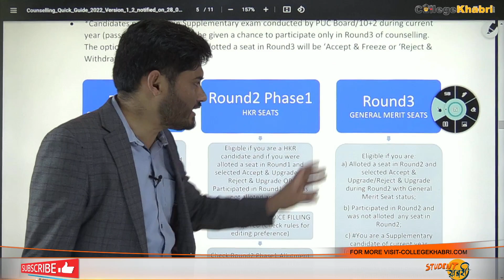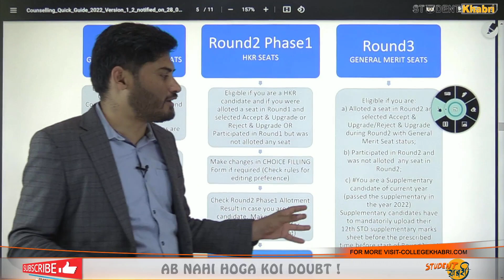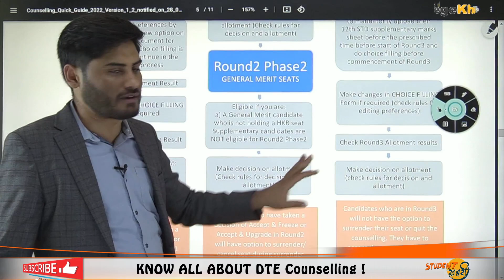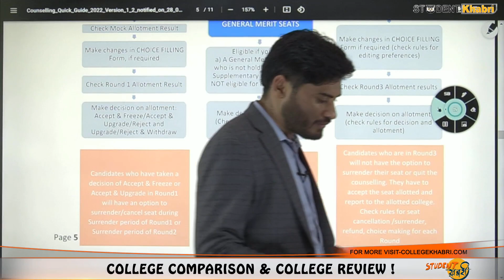COMEDK Counselling Round-3 Eligibility | Choice filling | Allotment | Fees Payment All Details✅